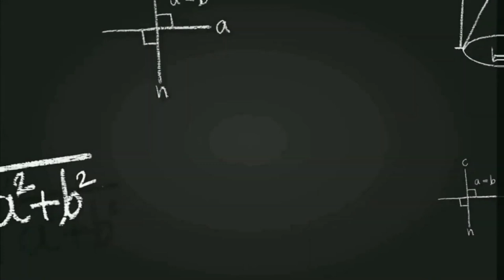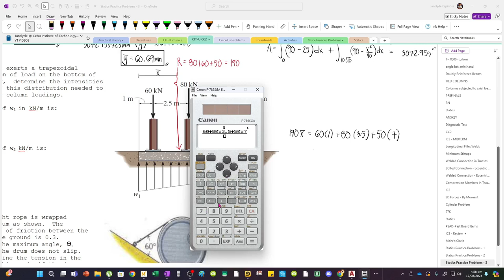Varignon's Theorem | Soil Reactive Pressure (Trapezoidal Load Distribution)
Problem:
If the soil exerts a trapezoidal distribution of load on the bottom of the footing,  determine the intensities w1 and w2 of this distribution needed to support the column loadings.

The value of w1 in kN/m is:
A. 30.34
B. 40.64
C. 17.16

The value of w2 kN/m is:
A. 30.34
B. 40.64
C. 17.16